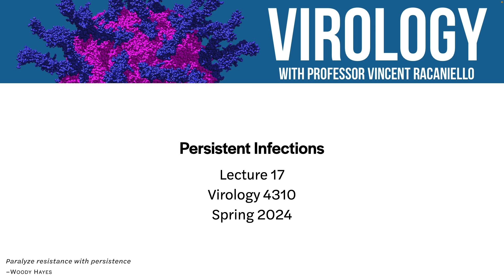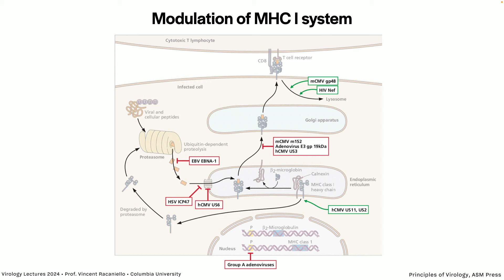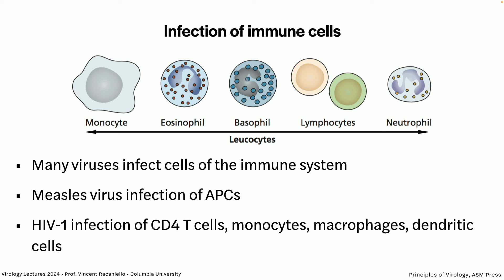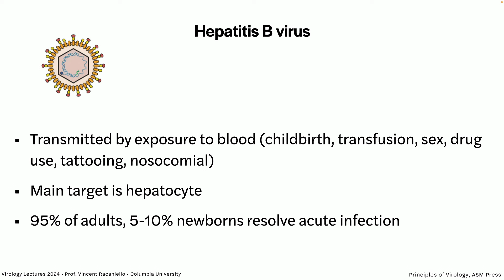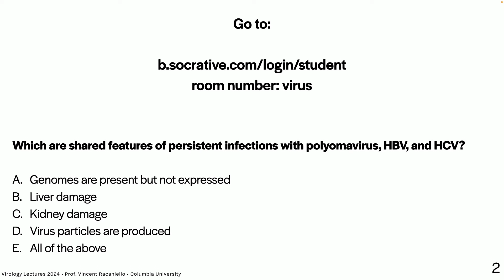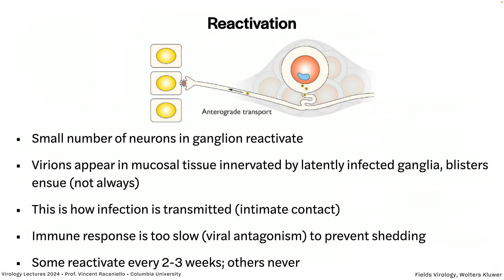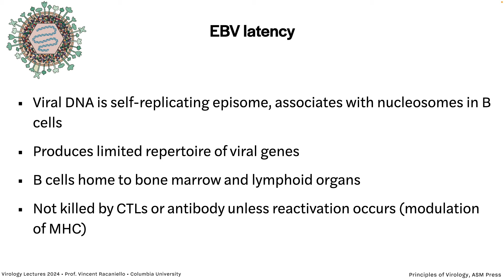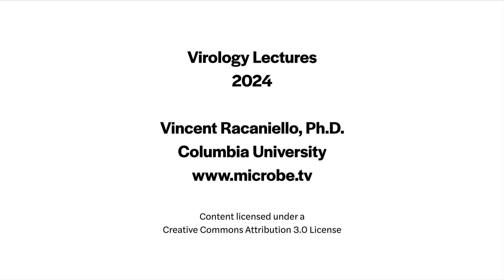Virology Lectures 2024 #17: Persistent Infections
A persistent viral infection is one that lasts the lifetime of the host, and humans harbor multiple such infections. In this lecture we discuss the mechanisms and consequences of viral persistence, illustrated with examples of measles virus, polyomaviruses, hepatitis B and C viruses, and herpesviruses.